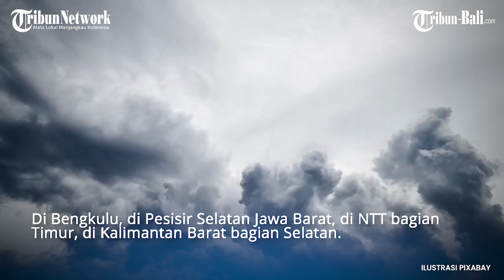Peringatan Dini BMKG, Kamis 29 Juli 2021: WASPADA HUJAN LEBAT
Badan Meteorologi, Klimatologi, dan Geofisika (BMKG) merilis peringatan dini cuaca ekstrem yang diperkirakan terjadi besok, Kamis (29/7/2021).

(PRX)